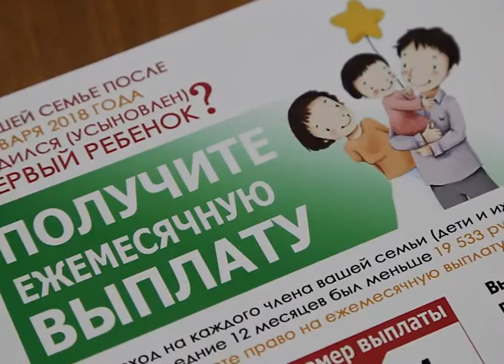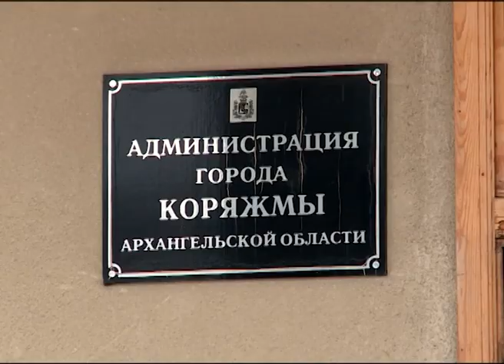В Коряжме оформлено первое пособие за первенца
Сегодня в торжественной обстановке в отделе социальной защиты населения молодую маму Анастасию Шадрину поздравили с рождением сына. Анастасия - первая в Коряжме, кто будет получать ежемесячные так называемые «президентские» выплаты за рождение первенца.